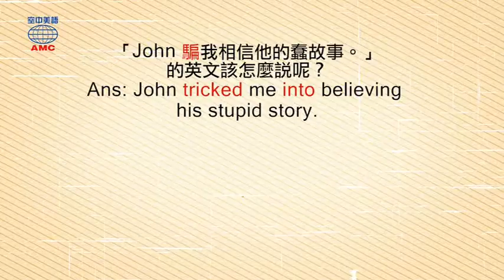2017年10月號Unit7-1【一夜好眠不求人】-Magic Box